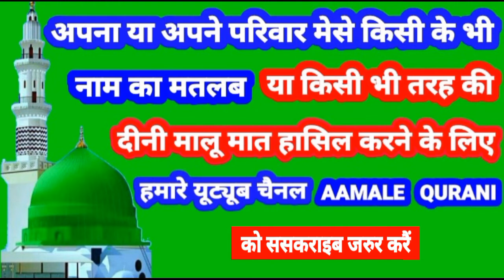Anwara Name Ki Meaning In Urdu | Anwara Name Ka Matlab Kya Hota Hai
👉  Assalam Walekum Dosto Istaqbal Hai Apka Hamare Youtube Channel Aamale Qurani Me Aaj Ki Is Video Me Aap Janenge ( Anwara ) ( अनवारा ) ( انوارا ) Name Ka Matlab Kya Hota Hai 👇